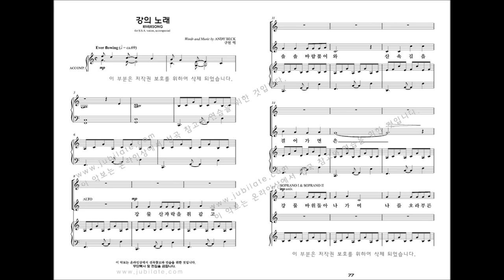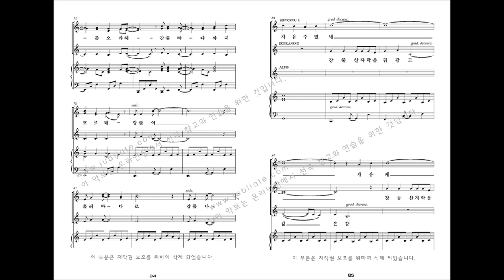[여성합창곡] 유빌라테 '음악으로 가득찬 밤' Andy Beck 09.강의 노래